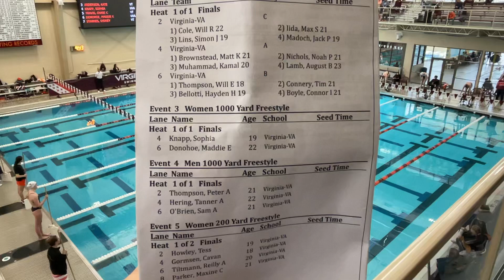W 1000 FR - Knapp, Donohue